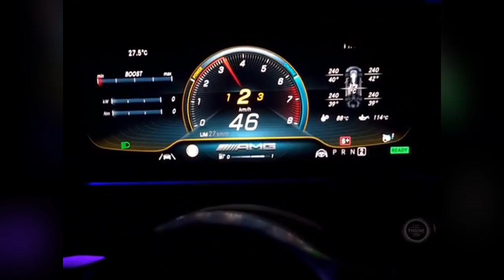Mercedes Amg GT53 4door Stage 1 Downpipe - Accelerate, Exhaust sound